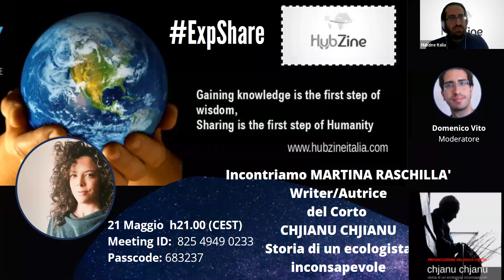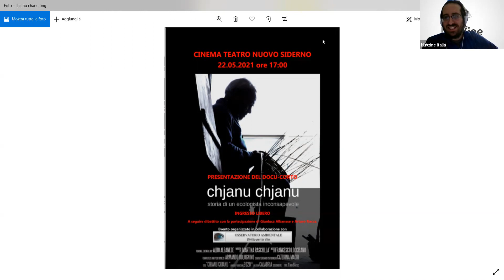ExpShare con Martina Raschillà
**METTI LIKE AL VIDEO
Puntata di BookSharing